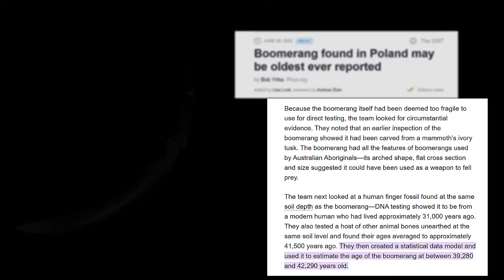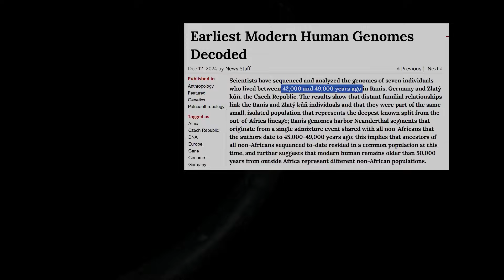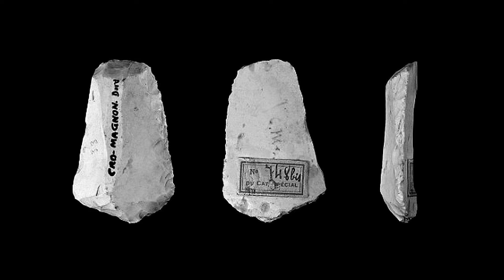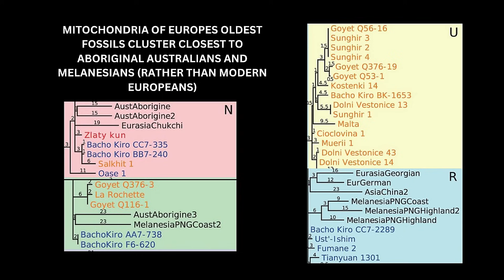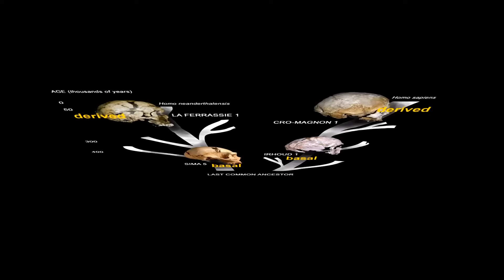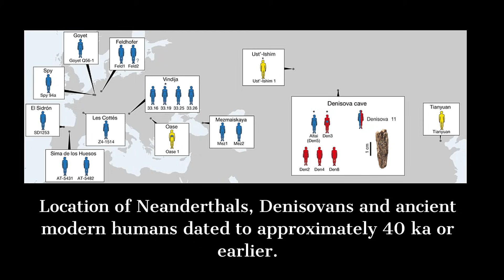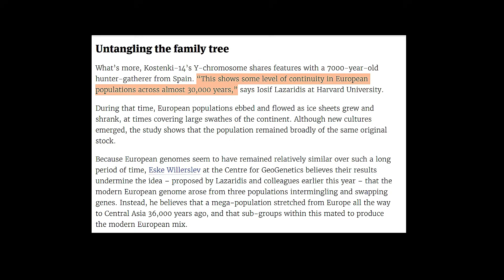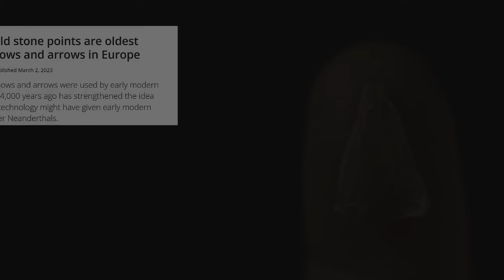Archaeologists JUST Discovered a 40,000-Year-Old Cro-Magnon Boomerang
This video explores the discovery of a 40,000-year-old boomerang in eastern europe and discusses what it reveals about the first cro magnon. The artifact's age puts it squarely in the time range of the earliest first humans to inhabit Europe, contemporaries if not members of the so-called cro magnons group. If these humans were making boomerangs 40,000 years ago, then clearly these were cognitively and technically sophisticated people.